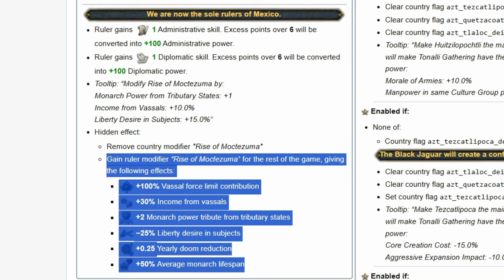How to FAST Unite the Aztecs and Prepare to Welcome Immigrants! EU4 AZTEC GUIDE 2024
In this EU4 Aztec guide, learn how the Aztecs could potentially stop European invaders from colonizing their lands. Unleash your strategic skills in Europa Universalis IV and lead the Aztec empire to victory!